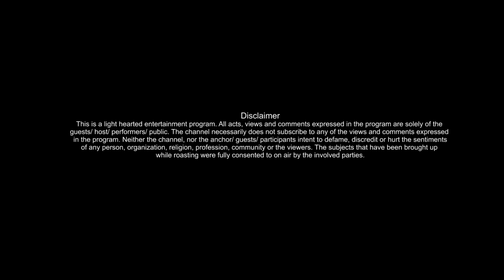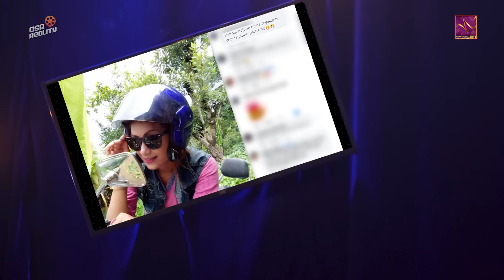AMMA KASSAM YHAA DUKHCHA S2 | Episode 15 | Myakuri, Khuili | Bikey, DJ Maya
Concept & Set Design
Shraddha Prasai
Bkey Agarwal

Director
Shraddha Prasai

Featuring
Bkey Agarwal
Beena Tripathi(DJ Maya)
Pranesh Gautam (Reporter Pinku)

Finance/Operation Head
Rakesh Thapa

Music Director
Sagarmani Rasaily

Voice Over
Mexam Gaudel

Writers
Sushant Basyal
Bikash Aryal

DOP
Roshan Shrestha

Audio Design
Dev Neupane

Editor
Anil Shrestha

Color
Madhab Belbase

Digital Partner
OSR Reality

Audio Mastering
Binay Adhikari

Light Designer
Pankaj Vishwakarma

Production Head
Tushar Lamsal

Set Construction
Sagar BC

Stylist
Sudeshna Maharjan

Photographer
Sabeen Ugarkoti

Electrician
Ganesh Neupane

Spot Boys
Baithak
Suwarna